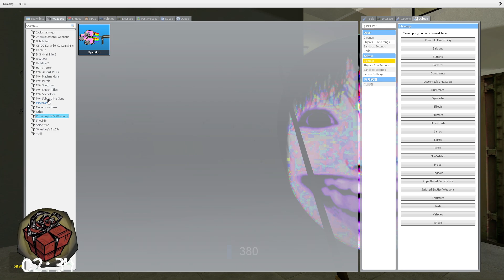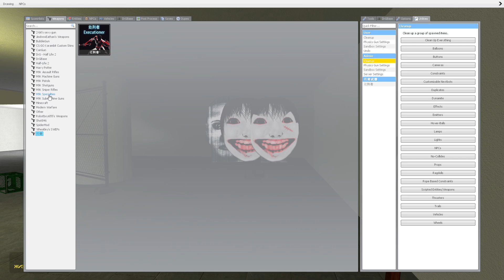YOSHIE NIGHTMARE AND JERMA AND Smurf Cat ROSALIA Ultimate Nextbots Garry's Mod pt33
👘 Garry's Mod